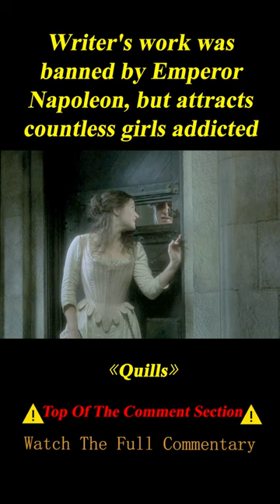Writer's Novel Was Banned by Emperor, but Attracts Countless Girls Addicted to It 2/3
Summary:  In a Napoleonic era insane asylum, an inmate, the irrepressible Marquis De Sade, fights a battle of wills against a tyrannically prudish doctor.

    Director
        Philip Kaufman
    Writer
        Doug Wright
    Stars
       Geoffrey Rush,Kate Winslet,Joaquin Phoenix

Movie name:Quills